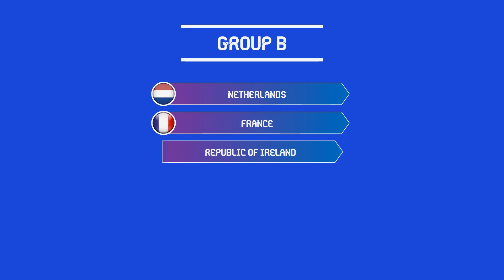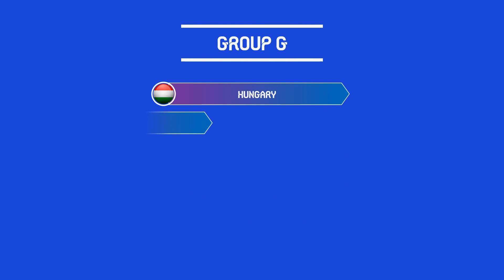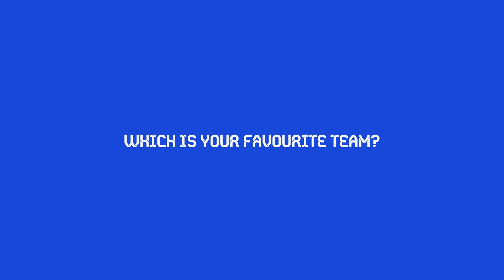UEFA Euro 2024 Qualifying Draw Result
UEFA Euro 2024 Qualifying Draw Results

Kickchampion